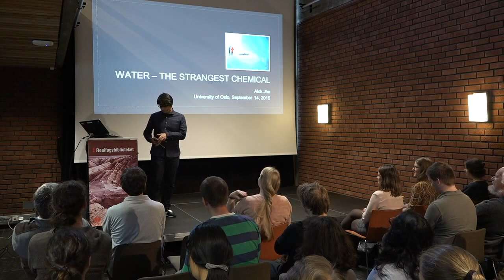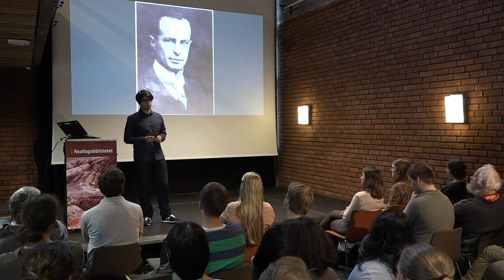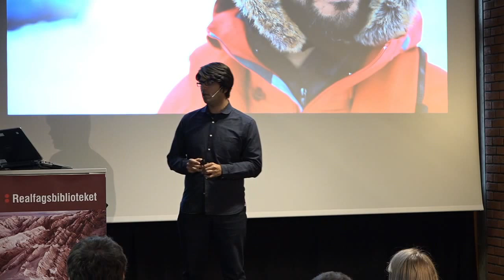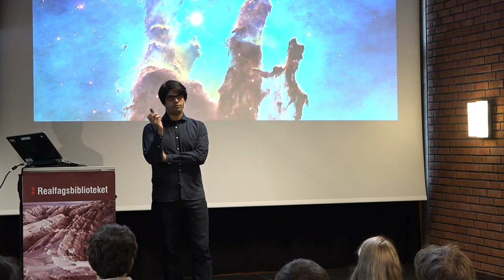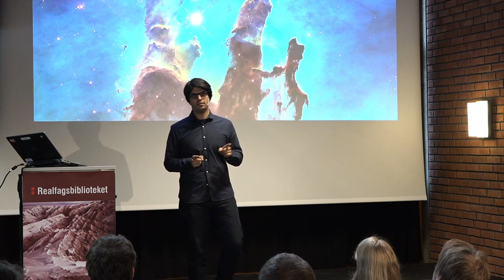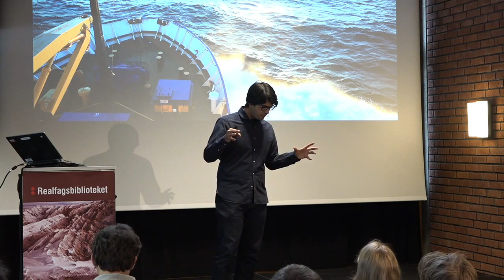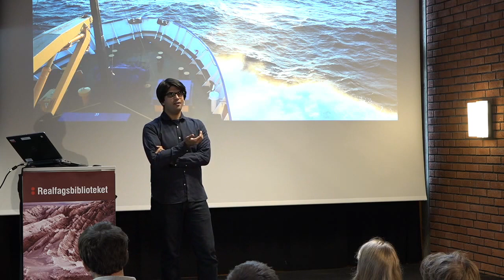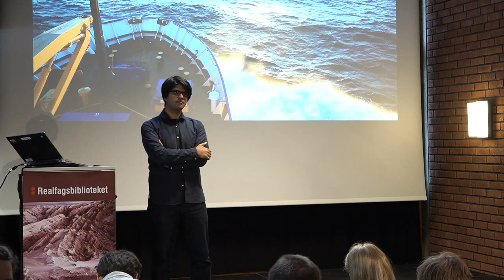Water - the strangest chemical in the universe (Alok Jha)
Alok Jha is a science journalist, author of the Water book and broadcaster focusing on stories about science. He is the science correspondent at ITV News. Before that, he spent a decade at the Guardian and made programmes for BBC.

Water may seem ordinary – it pours from our taps and falls from the sky – but you would be surprised at what a profoundly strange substance it is.

It expands when it cools; hot water freezes faster than cold water; it defies the usual rules of chemistry. Without its rebel behaviour, though, none of us would exist.

We should change the way we look at our most ordinary substance. Water has shaped life on Earth, we look for it on other planets as a potential sign of life and this simple molecule connects you and everyone else to the birth (and death) of the universe.